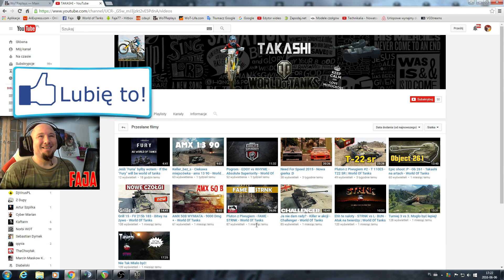Jubileuszowe bitwy #168 - Takashi na Bat.-Châtillon :)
Załóż konto i graj z Fają w Metina :)